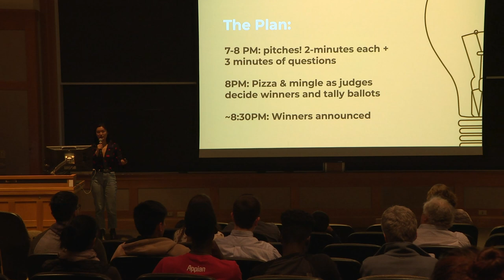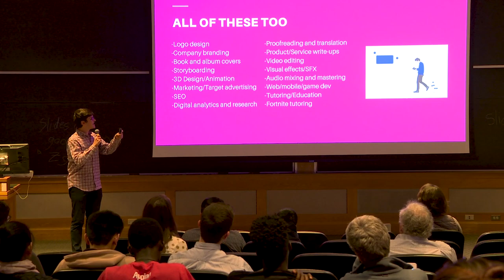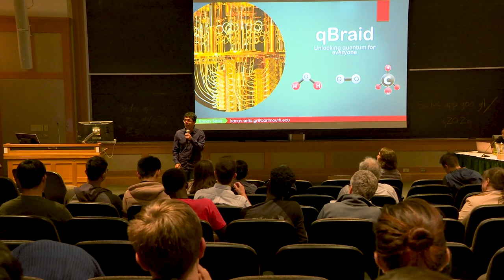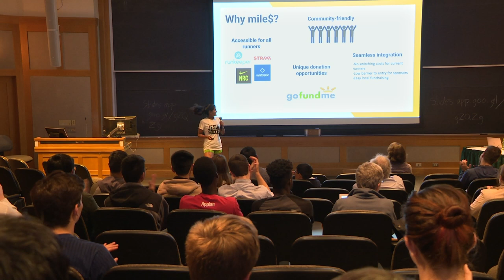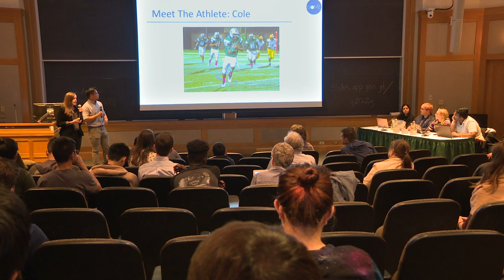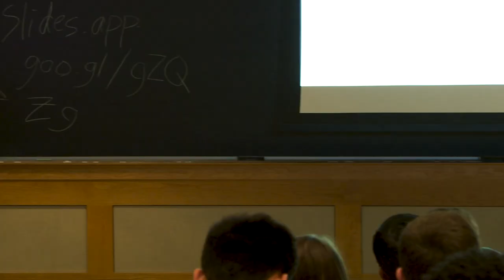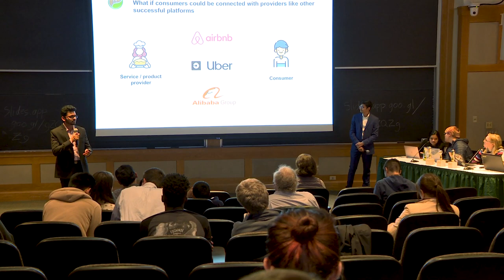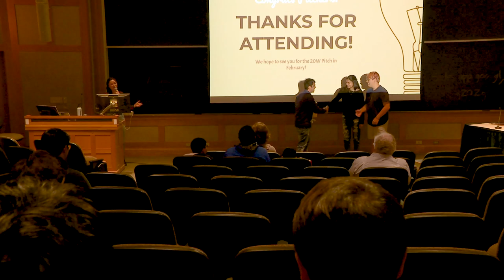The Pitch at Dartmouth College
12 student entrepreneurs take the stage to battle for funding from the Magnuson Center and the DALI Lab to turn their ideas into reality. Contestants will have two minutes to pitch their innovation before answering shark-tank style questions from the audience and judges.

Filmed on
Thursday, October 24, 2019
Filene Auditorium, Moore Hall
Dartmouth College